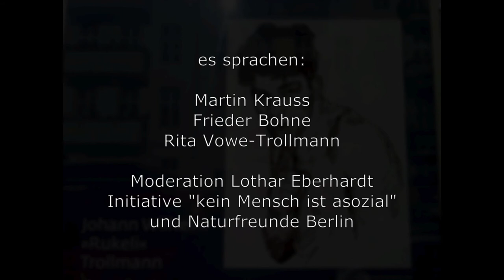Video Rukeli2021 02 exp3